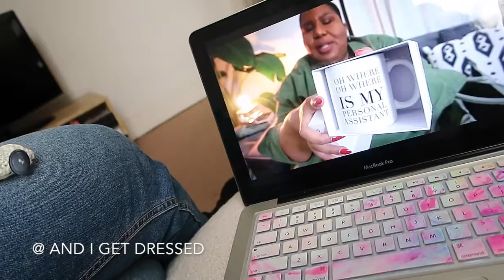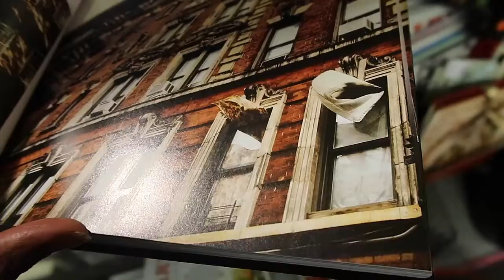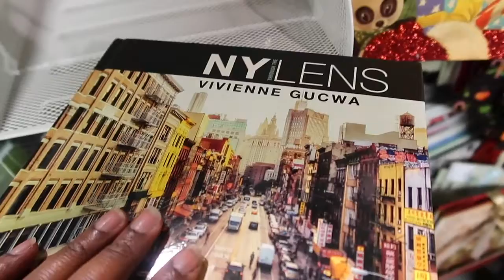Vlogtober 2017: Day 4 - Chatty vlog, mini accessories haul &TK Maxx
***don't forget to bump up video quality to 720p HD under the settings***

H&M Sade hooped and chandelier earrings - not available online